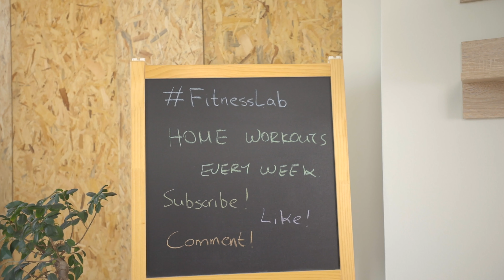12 Min Beginner Fat Burn Workout | Weight Loss Program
Another video ideal for fat burning and weight loss suitable for home exercise that lasts 12 minutes!

This program is designed with several low impact alternative exercises and can be done by anyone who has just started exercising.

Stay as long as you can in the pace I do these 18 exercises to get the maximum result!

Ep. 1 | Fat Burn - (this video)

Fitness Equipment I Use:
Skipping Rope
Ab Wheel
Push Up Bars
Plyometric Box
Slam Ball
Training Gloves
Green Mat
Blue Mat
Red Mat
Resistance Tube
Power Tubes
Resistance Band
Lifting Straps
Water Bottle
Mat Bag

Go check my Instagram @andreas_niarchos to find more workouts and fitness tips!

Production: Andreas Niarchos
The music I use in all my videos!